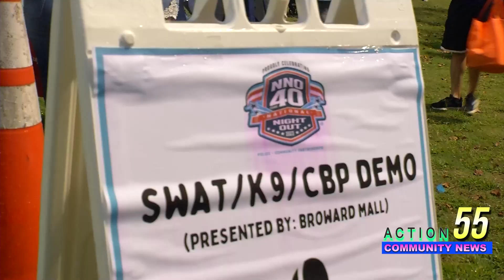Thousands in Broward coem to hang with Plantation police for National night out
Wow words could not describe the awesome and badass K-9 and Swat demo show with a petting zoo, good food, and great friendly interaction with Plantation police! 😎🚔

Thousands around broward county came to Pine island park to enjoy a wonderful time with family and law enforcement for the National night out event! 🎉

Our Breaking News Reporter Gal @vanessaflush was on the scene talking with many about how they loved the event!👧👦